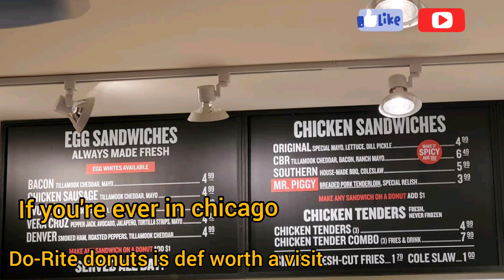Donut Chicken Sandwich, Chicago Food, Lunchtime, eats, Hyperlapse, Feedmedontteaseme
A lunch time visit to Do-Rite donuts at the Willis/Sears tower. I had the donut chicken sandwich and this quick was phenomenal! I wish that I would have gotten the spicy chicken instead of the original that would have been the perfect offset to the sweetness of the donut  nevertheless, I thoroughly enjoyed this lil beauty.

Have you had a donut chicken sandwich before? and drop some food recommendations below so that I can explore some new eats 😁.